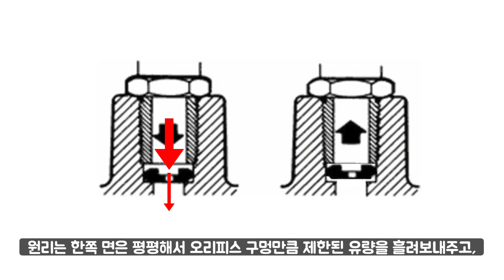미니 굴착기 유량조절 개조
국산화 +1

붐에 먼저 테스트해보는 것은 눈앞에 딱 보이고 장착 및 대처가 쉽기때문입니다.
최종적으로는 붐스윙 실린더에 설치하려고 합니다..

제가 이 굴삭기를 구입할때 붐대가 두겁고 길이도 동급 타제품들에 비해 길었기 때문에 이게 장점이라고 생각했는데요.
막상 실린더 오버런 이라던지 회전관성에 의한 스윙쪽 부품의 파손(샤프트 키, 피니언 등)이 생겨서 난감한 상황이고 개선하기 위해 이런 저런 테스트를 시간이 날때 하고 있습니다.

DIN2353피팅에 관해서는 시중에서 판매중인 일반적인 유량조절밸브를 쓰려면 PT타입으로 변경을 해주어야 하는데 쉽지가 않아요.

일단 장착을 하려면 스위블타입의 피팅이 반드시 필요하기도 하고 DIN에서 PT로 바꿔주는 컨버터를 제 능력으론 찾을 수가 없네요.

DIN to PF 타입 컨버터는 구할 수 있지만, PF타입 유량조절밸브가 흔하지가 않네요.

결국 DIN to PF, PF to PT를 거쳐야 유량조절밸브를 사용할 수 있을 것 같습니다.

지금 테스트 중인 저항체가 별 효과가 없다면 아답터를 구입해서 유령조절밸브를 장착할 계획입니다.

유랼조절밸브가 개당 1.5만원 정도로 부담은 없는 가격이긴해요.

주 의
유압장비의 개조는 위험할 수 있습니다. 어디까지나 본인의 책임이라는 걸 인지하시고,
장비의 각 부품의 규격, 역할, 개조목적 등을 충분히 파악한 뒤에 진행하는 것이 좋습니다.
특히나 본인 장비의 inch규격과 metric규격, 테이퍼의 유무 등 고려해야할 사항을 반드시 파악해야 합니다.
주변의 고압호수 취급점에서 니플과 배관 같은 부자재를 구입할 수 있을거에요.
각 장비의 규격 또한 제가 알 수 없고, 저는 유압전문가가 아닐뿐더러 현업이 있기때문에
도움드릴 수 있는 부분은 영상뿐입니다.

1. 소켓

2. DIN 니플